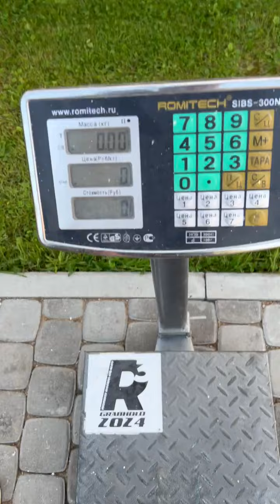Dmitry Lappalainen (RUS) "EAGLE HUB HOLD" 25 KG 17.5 sec (RH) 17 sec(LH)